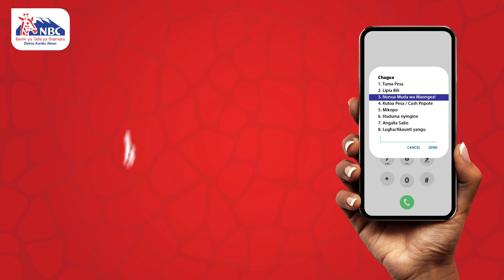NBC Tanzania | Jinsi ya kununua muda wa maongezi kwa kutumia NBC Kiganjani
Jinsi ya kununua muda wa maongezi kwa kutumia NBC Kiganjani 📲.